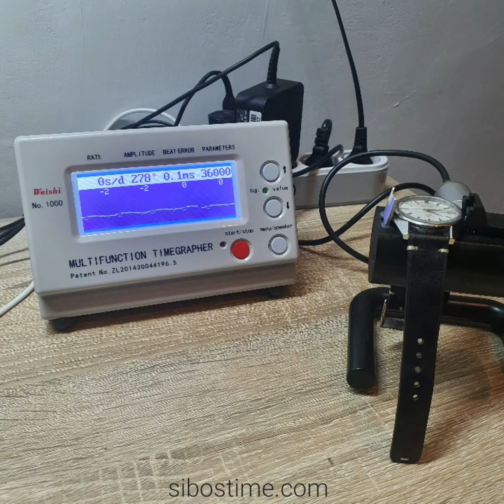Seiko King Seiko KS 45-7001 No Date 45KS Manual 4500A Year 1972 Preowned Vintage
Preowned King Seiko 45KS 45-7001. Classic style and simple no date. Powered by manual wind 4500A by Daini factory. Selling head only plus bonus black leather strap.

GENERAL INFO :
1. Reference code : 45-7001
2. Movement : Manual 4500A
3. Year : May 1972
4. Serial number : 2513--
5. Size case : 36 mm (38.5 mm with crown) x 41 mm lug to lug. On frame wear on my wrist 17.7 cm.
6. Package : watch only
7. Condition : good condition for vintage watch. Please judge physical condition by all the picts. Stop second works. Keeping good accuracy. On the slides attached timegraph performance on dial up position (results may differ on different methods, tools, time, and position. And it is also determined by usage factor).

Price : SOLD to mr. A, Hong Kong

Video created by :
Sibostime - Vintage Watch Indonesia -
Based in Jakarta, Indonesia.

Radit - Sibostime Vintage Indonesia -
Chrono24 Professional Dealer